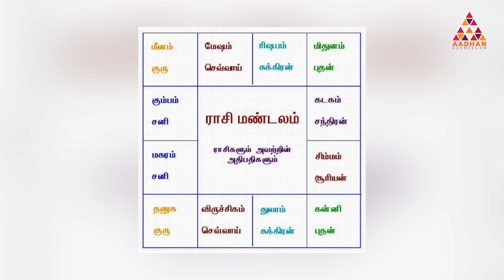இறைவனை எந்தெந்த மலர்களால் வழிபட வேண்டும் | அடடா ஆன்மீகம் EP 201 | Aadhan Aanmeegam